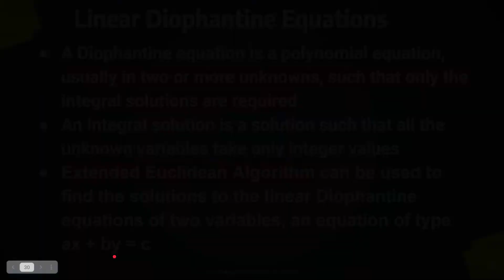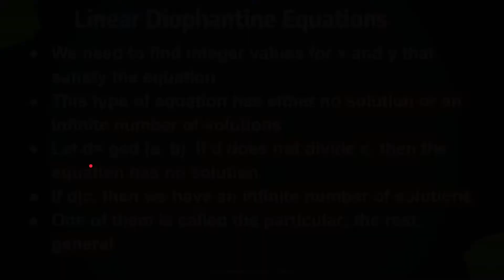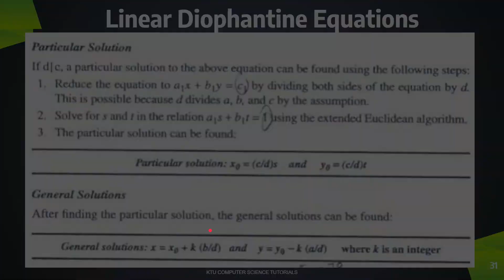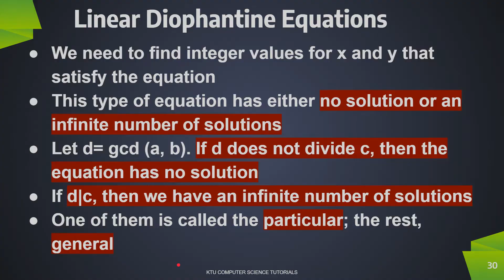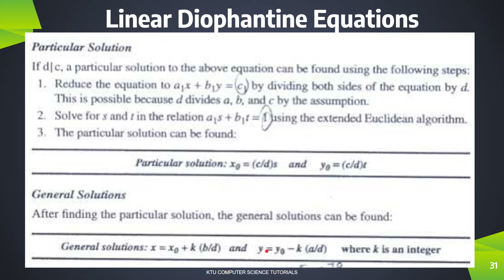Linear Diophantine Equations (KTU IT 402 Cryptography & Cyber Security-Module 1)